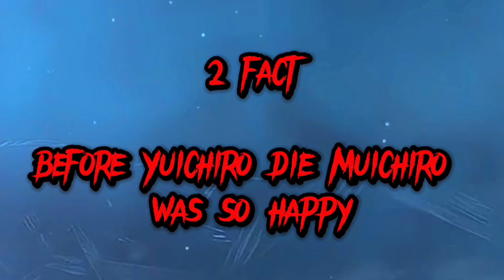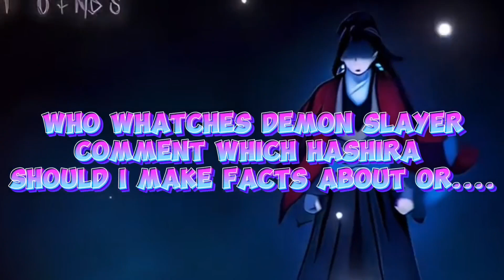5 Facts about Muichiro 🔥🫠 @cherry3d1tz idea❤️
supporteri jivi li se? @VankatAAA @_chris.ed1tz @Not_WoLfe @ArcheraBG @Oginikk @FlameDaks26076 @greengamer3950 @DK14-p6i @OBZENSS @SAURABH-2010 @AleksTheShark62 @iceGirl760 @cherry3d1tz @Ivanatanasov13 I tn...